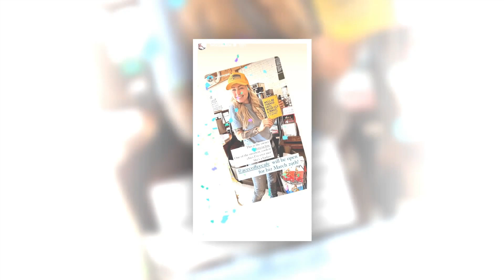"Exploring Florida with American Pickers' Mike Wolfe's Stunning Girlfriend, Leticia Cline! 🔍🌴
We try our best to give our audience the most truthful Gossip.